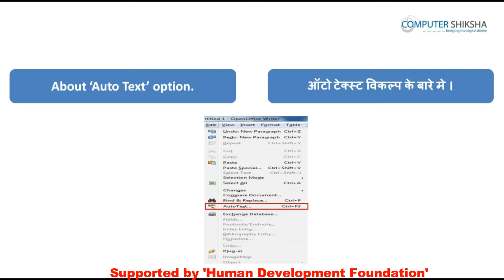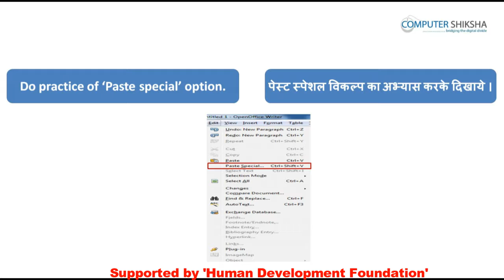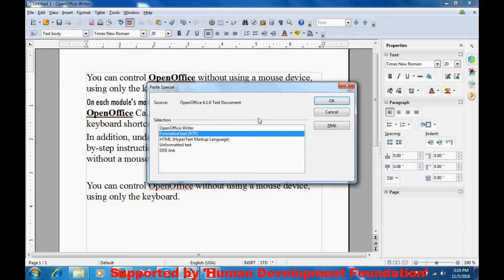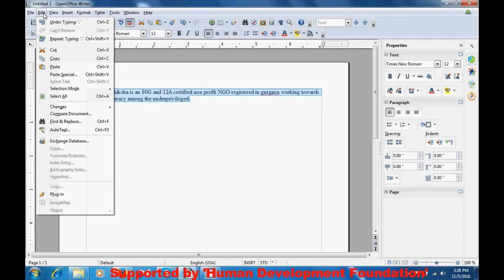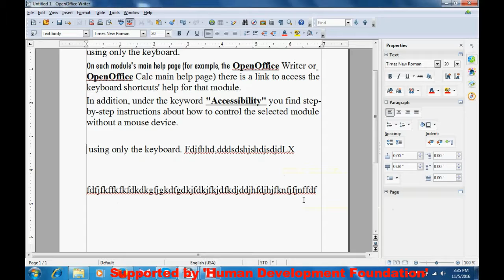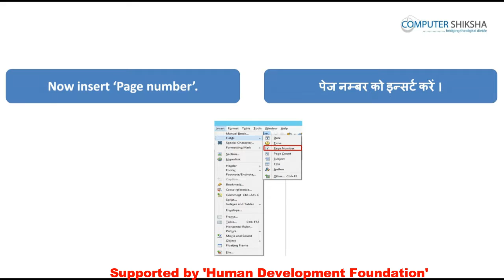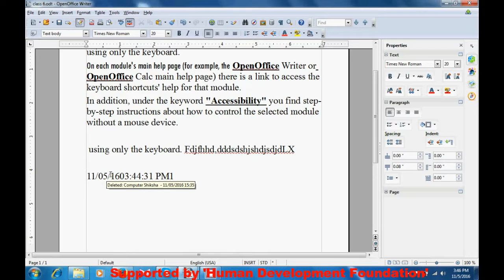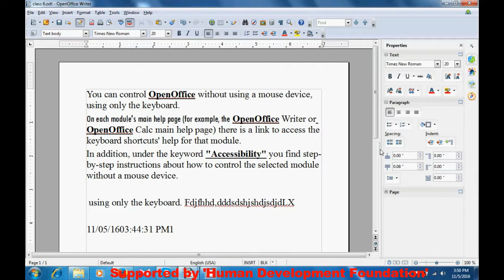क्लास 6 - ओपन ऑफ़िस - राइटर - ३(Open Office - Writer 3) कम्प्यूटर का उपयोग सीखें हिंदी में।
• पिछली क्लास का अभ्यास जैसे कि
• How to use Paste special?
• पेस्ट स्पेशल का उपयोग कैसे करते हैं ?
• How to use selection mode?
• सिलेक्शन मूड का उपयोग कैसे करते हैं ?
• About block area and standard area.
• स्टैण्डर्ड और ब्लॉक एरिया के बारे में।
• How to use ‘Auto text’ option?
• ऑटो टेक्स्ट विकल्प का उपयोग कैसे करते हैं ?
• How to use ‘Change option’?
• चेंज विकल्प का उपयोग कैसे करते हैं ?
• How to use ‘Field name option?
• फील्ड नेम विकल्प का उपयोग कैसे करते हैं ?
• About Field shading.
• फील्ड शेडिंग के बारे में।
• How to use Navigator?
• नेविगेटर का उपयोग कैसे करते हैं ?